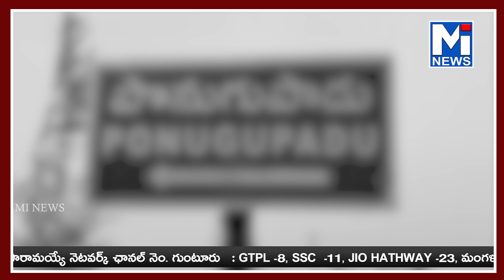కూతురు ఆరోగ్యం బాగాలేక బైకుపై నరసరావుపేట ఆసుపత్రికి వెళ్లి వస్తుండగా